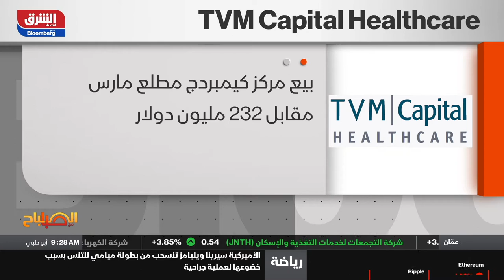Dr. Helmut Schuehsler was interviewed by Cyba Audi on Asharq Business on Thursday March 25, 2021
Our Chairman and CEO Dr. Helmut Schuehsler joined Cyba Audi on Asharq Buisness on Thursday March 25, 2021, to discuss our recent successful exit from Cambridge Medical and Rehabilitation Center, the importance of strong governance and the opportunities for healthcare investment across the MENA and SEA regions.